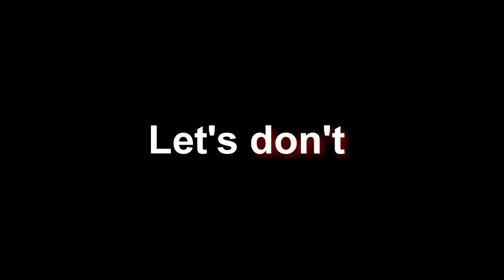Dying Light Młoteczką i Kinaczewą #7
Jak nie robić w parkour...